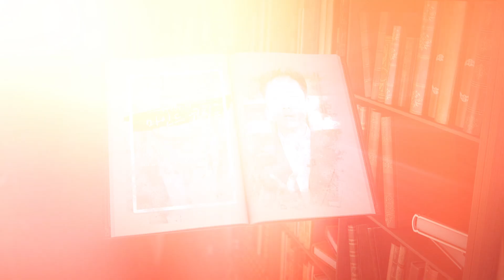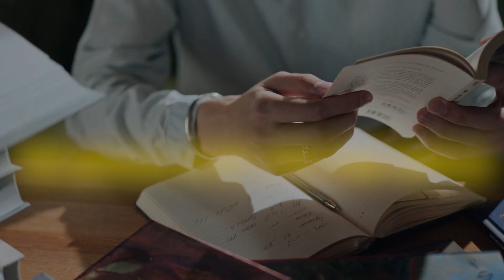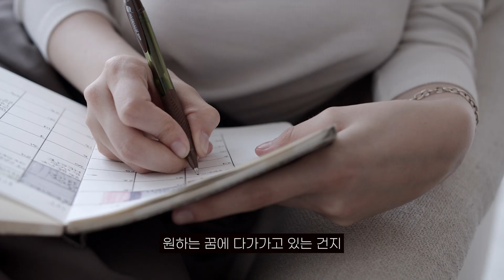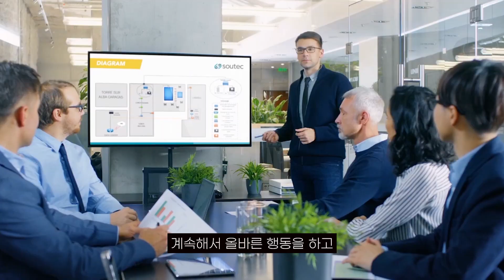강의에 1억을 쇼핑해도, 당신의 인생이 똑같은 이유